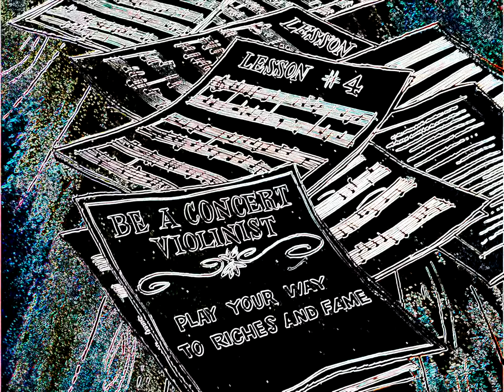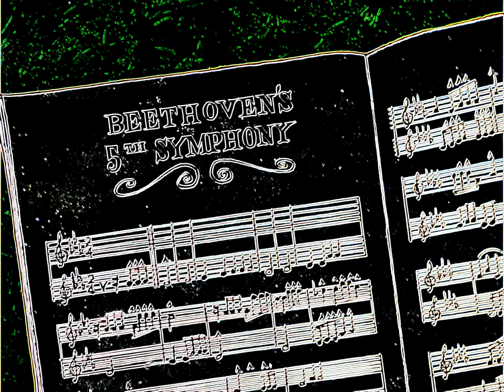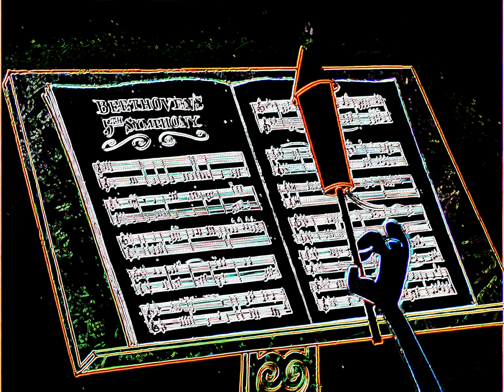PiPa : 🐆Panther🐆Sapiens🐆 Рожевий Пантер - E19 - Pink, Plunk, Plink (1966) Neoned 4K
Эпизод 19 Сериала про Пантера...
Пантер - музыкант (и дирижер)))))
Прекрасная серия - для поднятия Настроения
Конвертация в 4К Неон
Смотрим )))))))))))))))))))))))))))))))))))))))))))))))